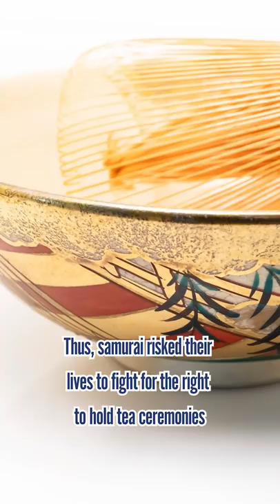Why Samurai Would Die for Tea Utensils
You would think that the rewards for achievements in war would be land or money, right? However, surprisingly, there was a time when the rewards were tea utensils. After risking their lives in battle, why were the samurai satisfied with tiny tools as rewards?

The mechanism was created by the famous Oda Nobunaga.

Nobunaga understood that there would be a limit to the amount of land he could continue to give his men as rewards. What caught his attention was the tea ceremony, which was becoming very popular among the samurai during that era.

Oda Nobunaga bought and dominated famous utensils from all over the country and charged outrageous prices for them, thereby making their values overwhelming. He also elevated the value of tea ceremonies by giving only a limited number of people the authority to hold them.

So for the samurai, owning famous tea utensils became a social status. Thus, samurai risked their lives to fight for the right to hold tea ceremonies and some even lost their lives defending their tea utensils.

I think this is an interesting story that shows how fascinating tea ceremony culture is, and how intelligent Oda Nobunaga was. Although Nobunaga's violent side is often highlighted, his intelligence is the reason why he has made such a strong mark on history.

-Why Karate Kid 2 Has Terrible Reviews in Japan | Trainees React to the Tea Ceremony Scene
-The Taste of Kyoto You Can Enjoy at Home! Unboxing the Monthly Delivery of Delicious Matcha & Sweets

♪Music♪
おとわび

♪Sound effects♪
効果音ラボ

♪Pictures♪
かわいいフリー素材屋 いらすとや